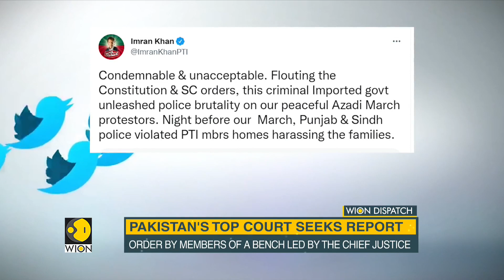Imran Khan's march was marred by clashes, Pakistan's top court seeks report | World News | WION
Former Prime Minister Imran Khan's abandoned Freedom march or azadi march is on the top court's radar. Pakistan Supreme Court has sought a report on the violations made by Imran Khan and his party members during last week's long march last week.